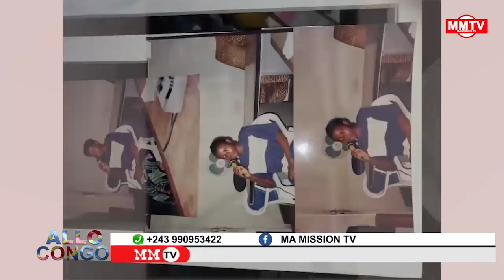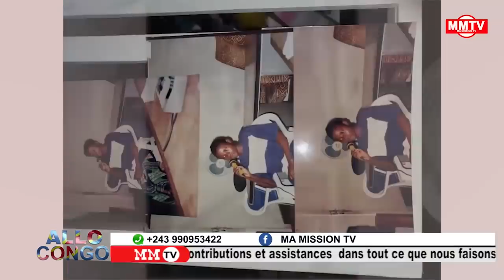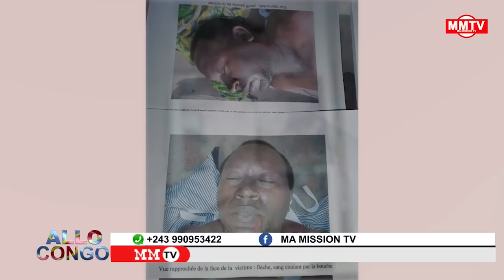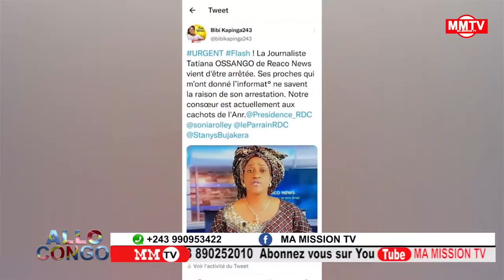🔴MIKE MUKEBAY A JOHN NUMBI&KATUMBI PAS DE PARDON,PR 1 DÉMON SUR TERRE,MAKILA YA CHEBEYA EZA SOSO TE